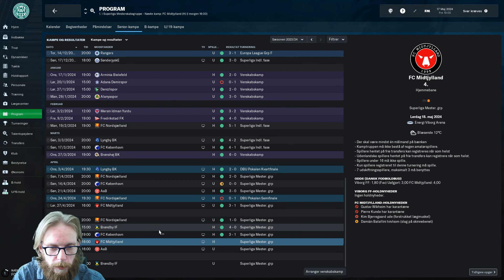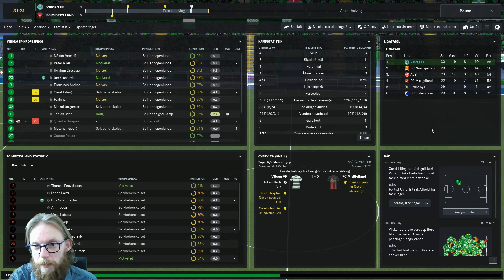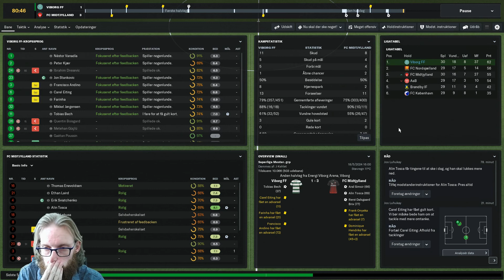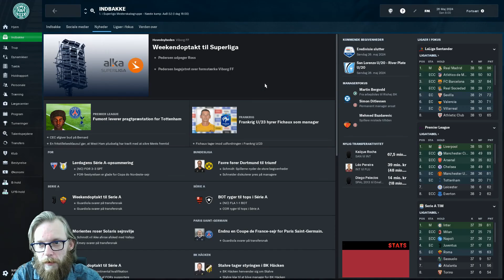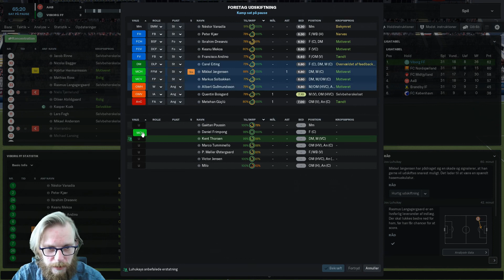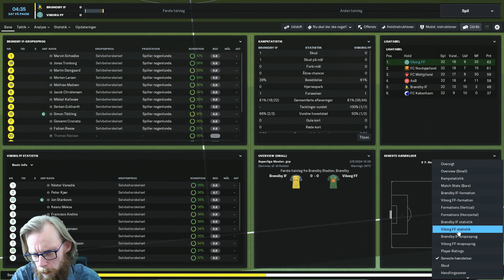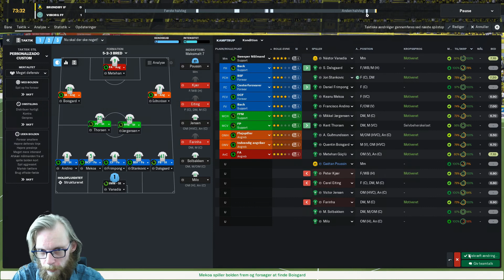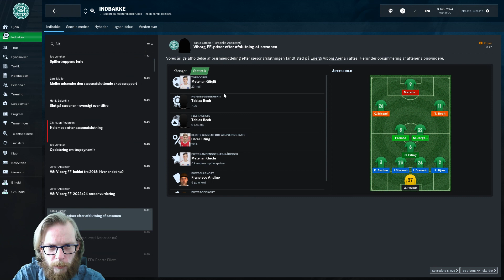FM19 - Viborg FF - Episode 71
Så gælder det de sidste kampe i denne sæson! Se om vi kan få et mesterskab i hus!!